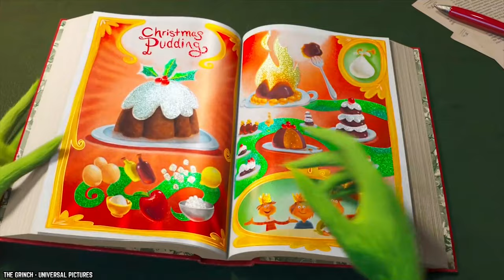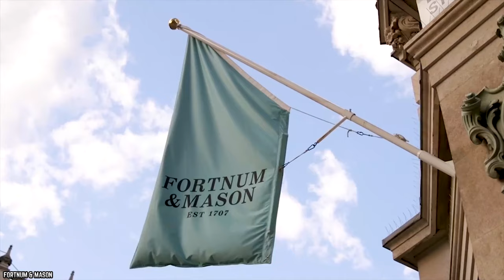15 Iconic British Foods You Need To Try Before You Die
Do you know what are the top 15 iconic British foods you need to try before you die? These delicious traditional British dishes will make you very hungry.

Some cultures are known as culinary gold mines, and even though the UK may not be one of them, here are 15 iconic British foods you need to try before you die. If you enjoyed this video list. Comment

TIMESTAMPS:
0:00 15 Iconic British Foods You Need To Try Before You Die
0:14 Christmas Pudding
1:08 Scotch Egg
2:03 Rice Pudding
2:54 Bacon Sandwich
3:48 Spotted Dick
4:41 Scones
5:39 Steak and Kidney Pudding
6:29 Yorkshire Pudding
7:16 Jam Roly Poly
8:19 Black Pudding
9:12 Shepherd's Pie
10:12 Sunday Roast
11:13 Full English Breakfast
12:19 Bangers and Mash
13:11 Fish and Chips